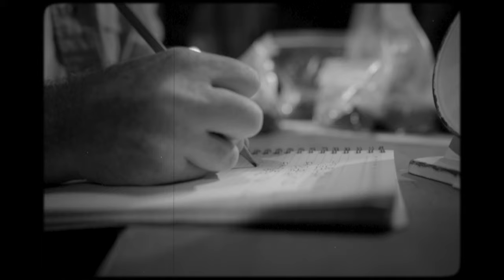SHORT FILM - Lloyd Kennedy Professional Sasquatch Photographer - Black & White Version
"Lloyd Kennedy Professional Sasquatch Photographer" was made for the MNKINO Film Score Festival in St Paul, MN.  This version of the film was inspired by the piano only temp film score, composed by Theo Popov, gave the film an old school silent movie feel.  To add to that "silent movie" feel the film was converted to black and white, some film grain and film damage were added, and the aspect ratio was changed to a 3:4 full frame 35mm shape.